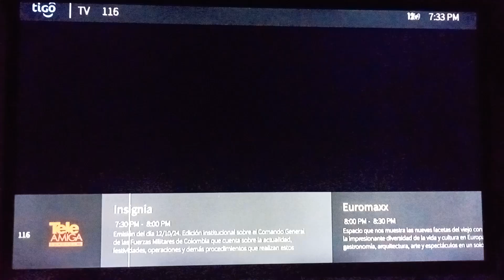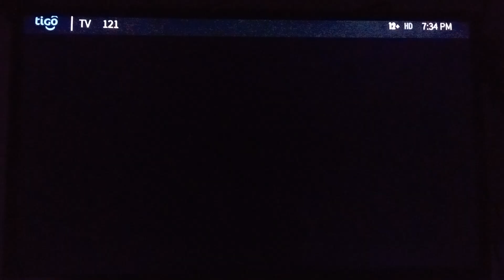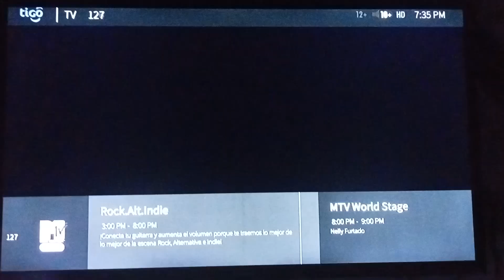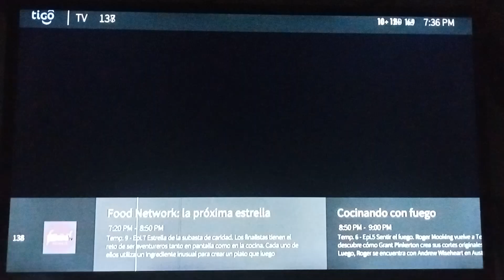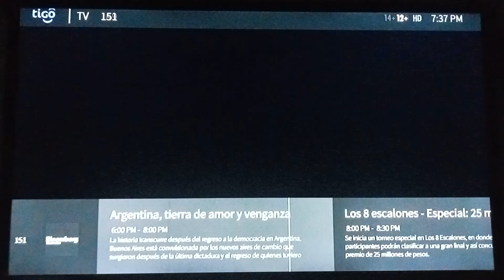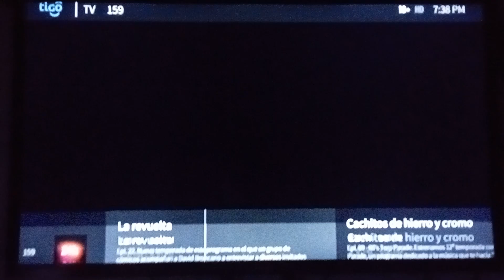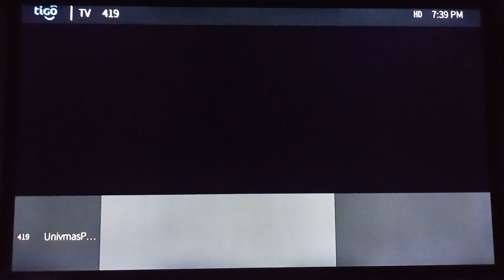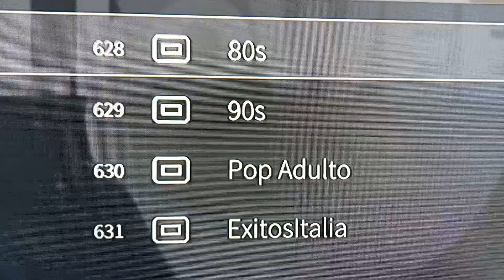Tigo TV Avanzada HD Colombia 15/10/2024 (Parte 2 de 2)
Canales 100 a 649. Como se señaló en la primera parte del zapping, hace 5 días se puso en marcha un reordenamiento de señales, que ahora van agrupadas por géneros (además de que antes de eso, 20 canales pasaron de definición estándar a alta definición). Así quedó:
100-116 Parlamentarios y locales
117-123 Informativos
125-134 Música
136-139 Gastronomía
141-149 Lifestyle
151-155 Especializados
156-162 Internacionales y algunos informativos
164-169 Inactivos
200-201 Cobertura nacional SD
238-503 Paquetes premium
600-649 Audio musical
Como resultado, el zapping ahora solo será de dos partes.
Pueden ver la parrilla actualizada en imagen (ya sé que dice "noviembre", me adelanté)
Las imágenes aquí mostradas pertenecen a sus dueños correspondientes, este vídeo es solo para fines ilustrativos.